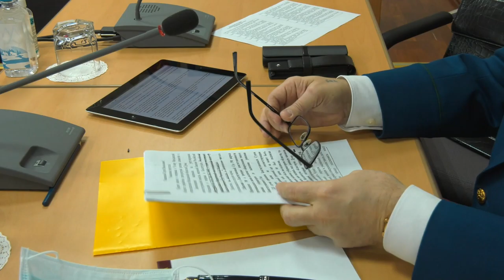Новые региональные меры государственной помощи детям